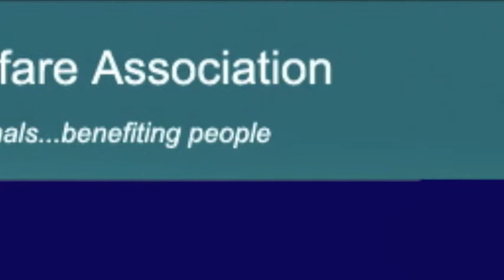CHRISTMAS MIRACLE FOR PUPPY MILL SURVIVORS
AWA is providing shelter to 9 small breed dogs and 6 puppies after the ASPCA asked AWA to help. The ASPCA raided a puppy mill in, Arkansas and rescued over 175 small dogs.  The puppy mill owners are facing cruelty charges. The breeding dogs and many tiny, unweaned puppies were living in sheds outside a mobile home.  AWA's staff evaluated the dogs and was pleased that they were in good mental and physical health. Dogs reared under these conditions (little human contact, competing for food, no toys) often aren't accustomed to what our companion dogs get each day in our loving home  -- they often have never been on a leash, don't know what a toy is, haven't been around people. These dogs now will be adopted and live in loving homes.